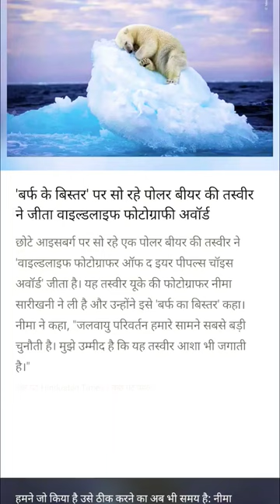virl shortsvideo subscribe like trinding photography photo music bass viral shortsvideo